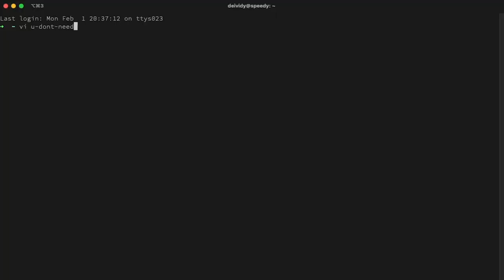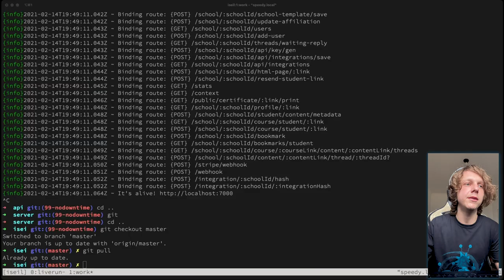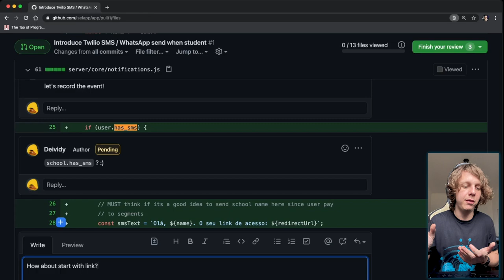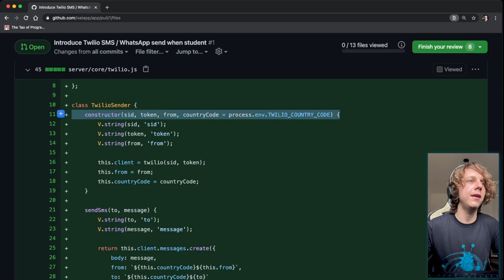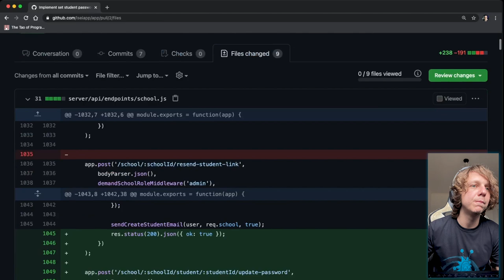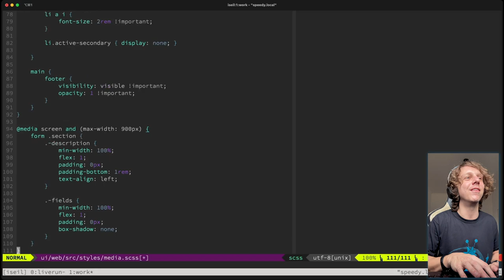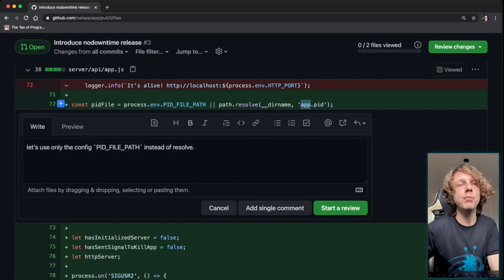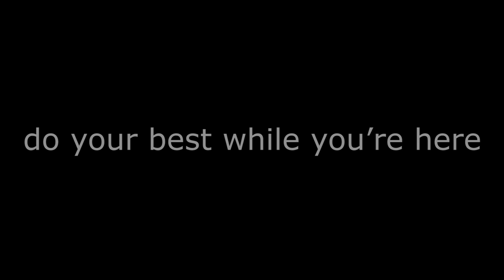{REVELADO O SEGREDO} PROGRAMADOR SENIOR revisa CÓDIGO / Pull Request (PR) Walkthecode ep2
# Walk the code
segundo episódio da série Walk the code, uma série onde em cada video vamos dar aquela caminhada por um código fonte (:

## Details
00:00 introdução
00:43 opener
01:03 speedy coach
01:54 review pr introduce twilio sms
08:47 nyan cat
12:18 forever alone (please)
12:57 review pr implement set student password
16:05 conflito dado é conflito resolvido
18:10 last pr (little weird)
22:33 muchas gracias